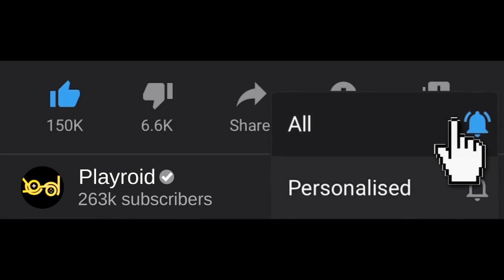AREA-F2 "RAINBOW 6 SIEGE MOBILE - Gameplay | Walkthrough ( Android Gameplay | iOS Gameplay )- Part 2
HELLO,

▪In This Video I am playing a game named Disney Getaway Blast for Android/iOS.

In Area F2, the first CQB (Close-Quarters Battle) mobile FPS, players fight over ultra-realistic environments as attacker and defender, playing as one of a wide selection of agents, each with their own special ability. All roofs and walls can be reinforced or destroyed, challenging players' skills and tactics as every wall may become a potential entry point.

** FEATURES **

- 20+ agents with exclusive gadgets

Choose from 20+ elite agents, each based on real-life special forces. Set up a machine gun to lay down suppressing fire, destroy walls with explosive crossbow bolts, or set trip mine at potential entry points. Each agent has their own unique gadget, resulting in a wide range of tactical combinations and interactions.

- Realistic scenes with destructible walls

Think three-dimensionally with realistic and varied environments. In these fully destructible environments, attackers can destroy walls to create their own entry points, while defenders can reinforce doors and windows to prevent attacks.

- Deploy drones to gather intelligence

Know the enemy - release drones to find the target, or jam the enemy signal to prevent detection. Winning the information war is half the battle!

- Multidimensional combat approaches

Climb the walls and attack from above, or break the ceiling to attack from below in this multi-dimensional battlefield.

●▬▬▬▬▬๑۩۩๑▬▬▬▬▬▬●